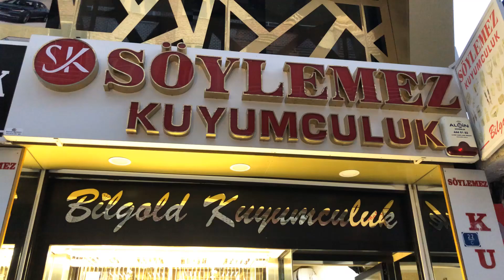bismil diyarbakır bismildiyarbakır kuyumculuk kapalıçarşı kuyumcularçarşısı kuyumcukent #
Bismil diyayarbakır Söylemez kuyumculuk